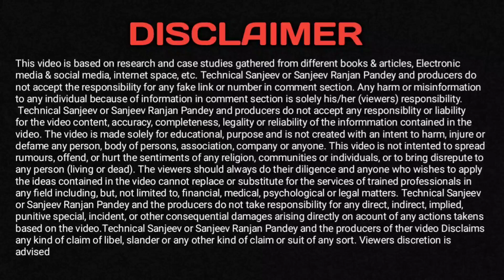Instant Personal Loan 2021 | RBI Registered NBFC Loan App | Loan EMI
You Queries:-
Top 10 loan apps
Top 10 Loan Apps In India
Aadhar card par loan kaise nikalta hai Aadhar card par loan apply
personal loan sbi Image of personal loan axis bank
Image of types of bank loans personal loan apply
 Instant Loan Apps 2021 In Hindi
 best loan apps for students
best loan apps for students without pan card
RBI registered loan apps
 loan apps that work
best loan app konsa hai
 2021 Best 5 NBFC Loan app